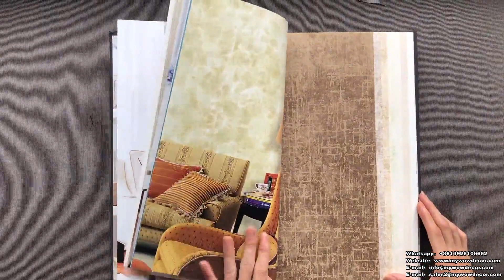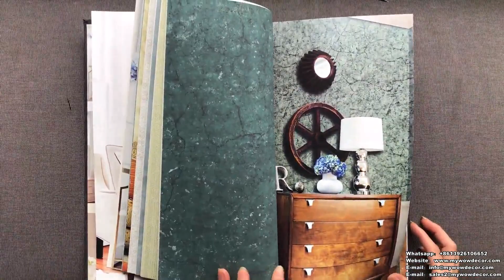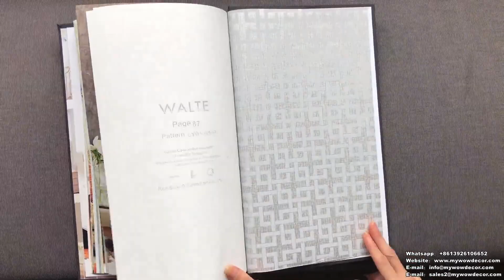A62-16 Home Decoration Plain Color Classic Style Non-Woven Wallpaper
A62-16 Home Decoration Plain Color Classic Style Non-Woven Wallpaper by MyWow Wall Decor

Catalog Name: A62-16
Material:  Non-Woven Wallpaper
Roll Size: 0.53x9.5m(±3%), 5.035 sqm/roll
Roll Weight: about 0.60 kg/roll~0.65 kg/roll
MOQ: 20 rolls per design